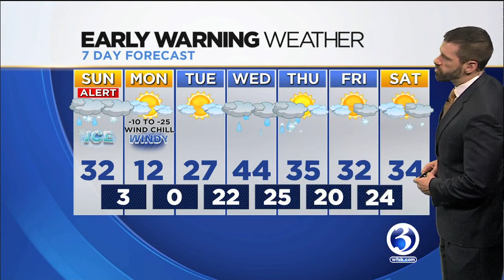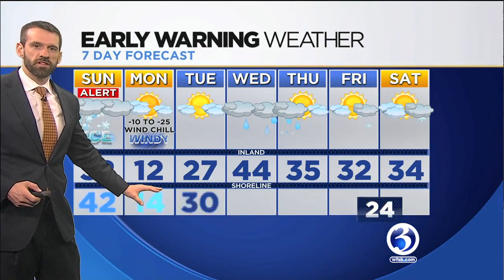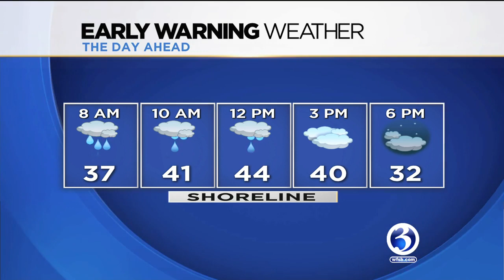FORECAST: Snow transitioned to wintry mix, rain Sunday morning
Snow from Winter Storm Yoshi turned to a wintry mix and rain Sunday morning.